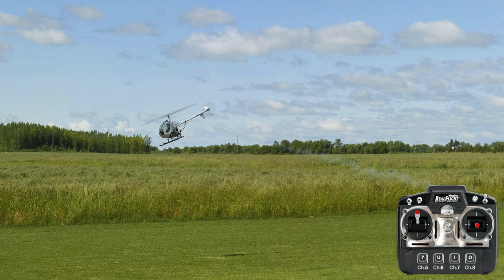RealFlight 7.5 - Schweizer heli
Flying around on the Schweizer. Wonderful gentle machine... but unforgiving!

Volando el Schweizer. Gentil pero no perdona errores!